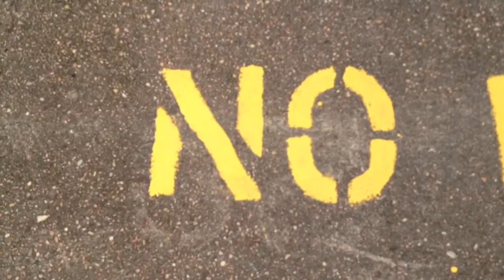Camp 13 day 4